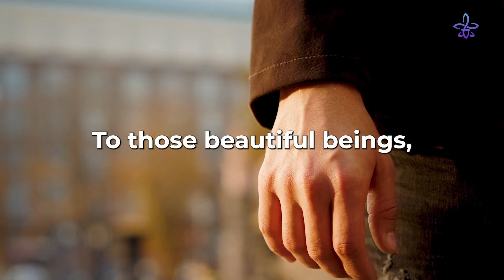The Good Multiplies ✨ ► Ho'oponopono with MABEL KATZ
💫 Get close to the people who make you feel happy, remember the good multiplies. Who will you approach today?